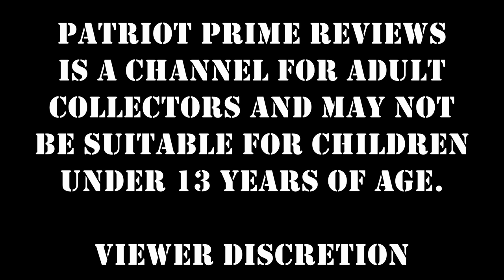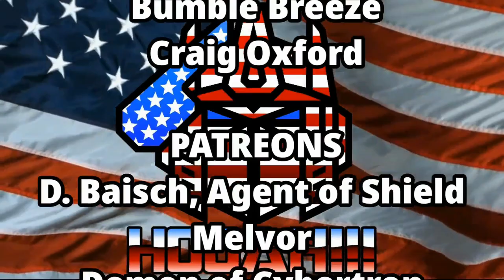Toyhax Decal Set for WFC Earthrise Bluestreak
Earthrise Bluestreak actually gets some blue thanks to Toyhax.
0:00 - Intro
1:22 - Bot Mode Before
2:34 - Bot Mode After
4:07 - Vehicle Mode Before
5:30 - Vehicle Mode After
7:59- Final Thoughts
8:45 - Comparisons